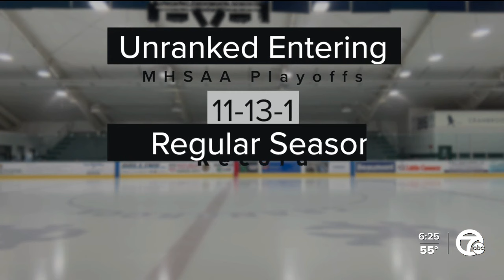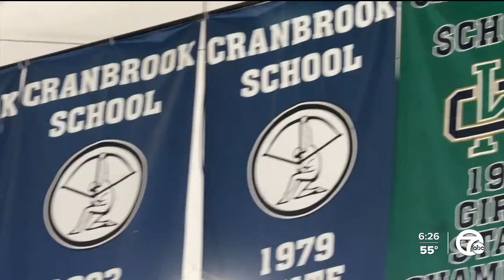Cranbrook-Kingswood wins state title in triple overtime thriller